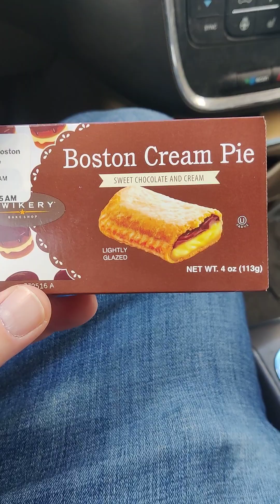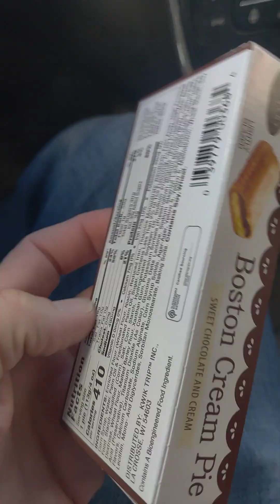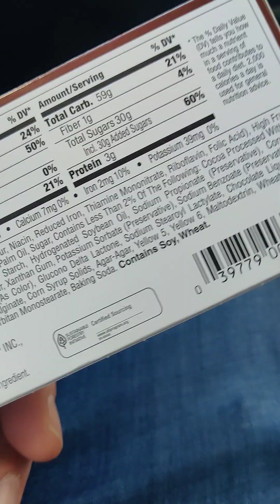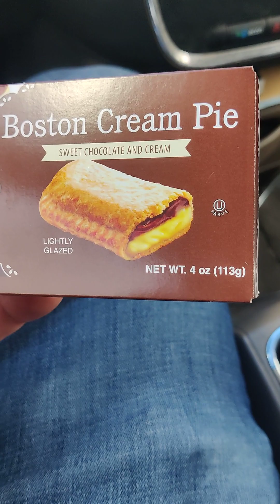Boston Creme Pie Review! Junk food heaven! Fat boy approved! Dig in! Your taste buds will thank you!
@productreviewsallday for more junk food goodness live your life Don't go crazy and become a thousand pounds but don't be afraid to eat a fatty snack once in a while. like Rick Ross says Wingstop fat boy needs a 10-piece! like subscribe and ring the bell baby!